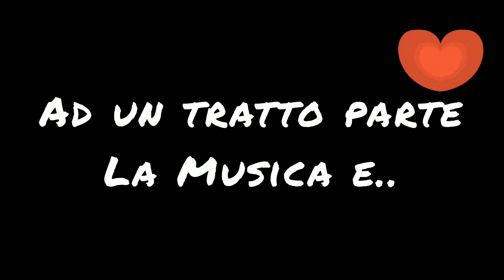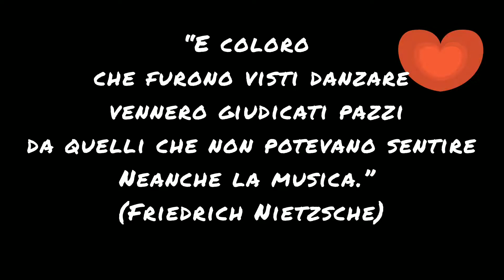Quando Chiara.. Incontra la Musica!!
Era lì che giocava con i suoi amici quando.. Ad un tratto è partita la musica e Lei...